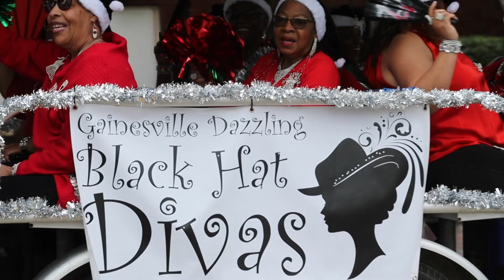Gainesville's first holiday parade in 30 years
On Saturday, Dec. 2, 2023, hundreds of people lined University Avenue in Gainesville on Saturday between West 6th Street and East 6th street to enjoy the city's first holiday parade in more than 30 years.

Video produced by: Alan Youngblood/352today